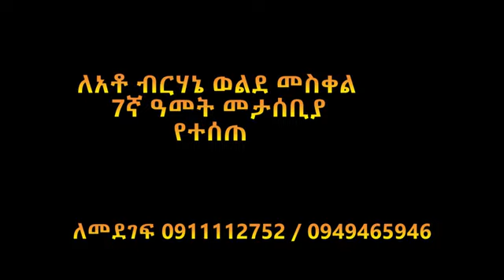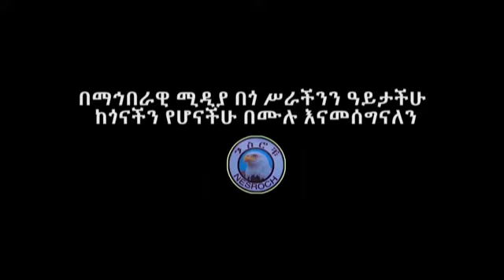Always in our heart 22/04/2021❤